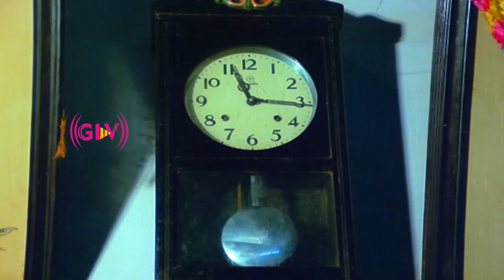Ennai Vittu Pogathe movie | Part 1 | Ramarajan, Sabitha Anand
Movie - Ennai Vittu Pogathe
Cast - Ramarajan, Sabitha Anand, Radha Ravi
Director - T.K. Bose